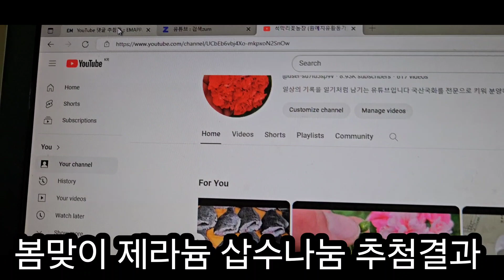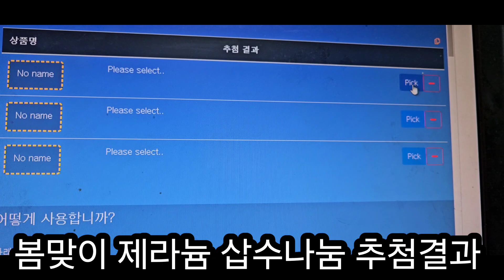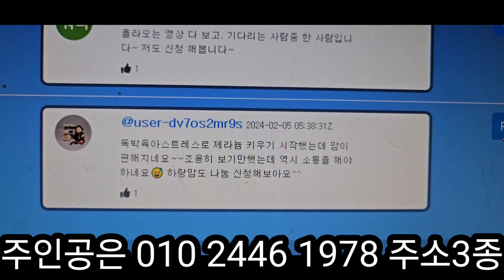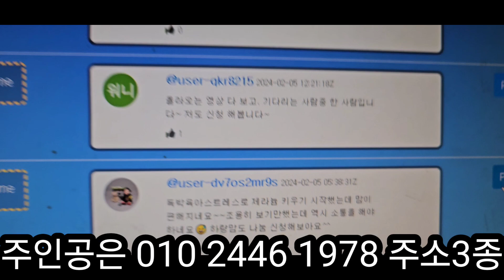봄맞이 제라늄 삽수나눔 추첨결과입니다 주인공은 2월10일까지 연락주세요 구독자 여려분 복받으세요